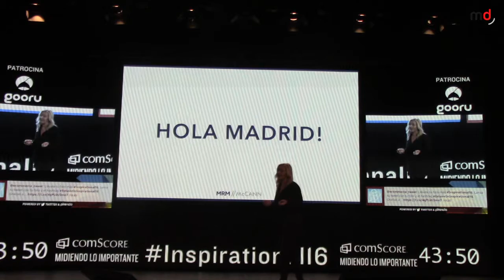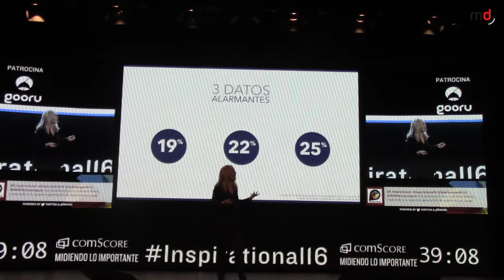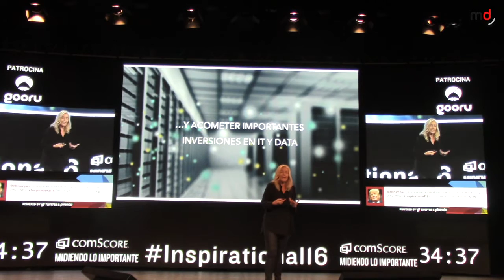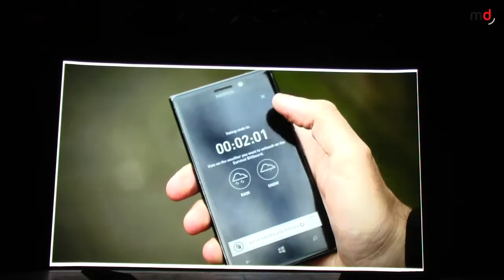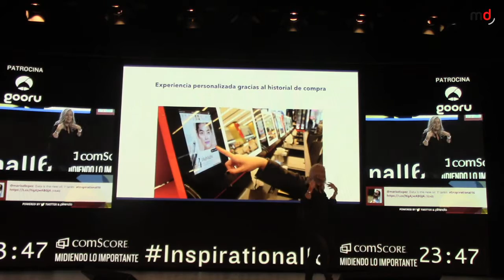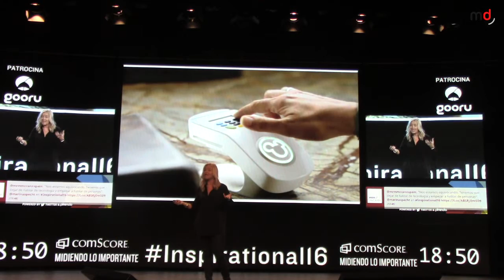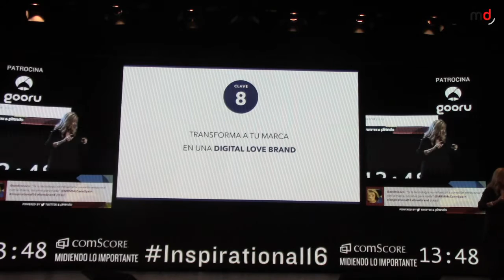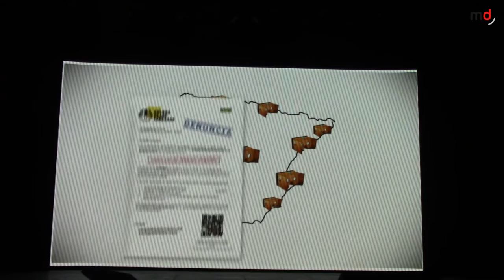Inspirational 2016: Marina Specht (MRM/McCann)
Vídeo en el que se recoge la ponencia ofrecida en el Inspirational 2016 por Marina Specht, CEO de MRM/McCann.

A través de sus palabras hemos analizado la transformación digital a la que se enfrentan las empresas en la actualidad. La clave reside no sólo en apoyarse en la tecnología sino que esta tiene que ser un camino y no la meta.